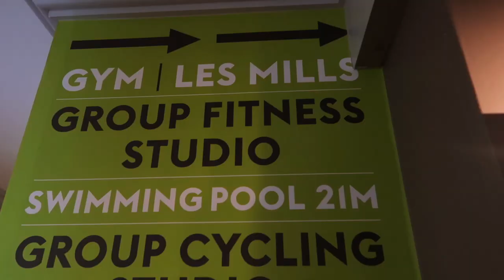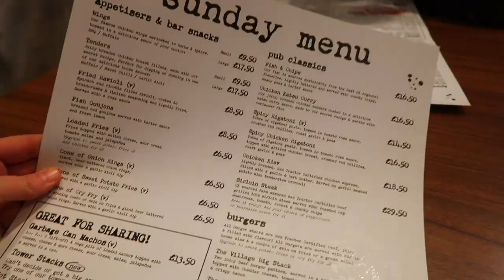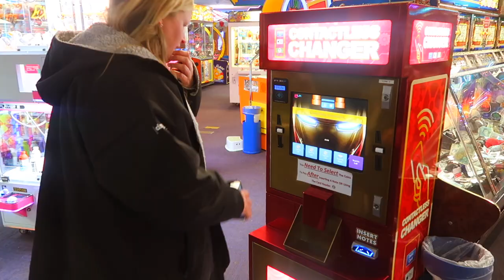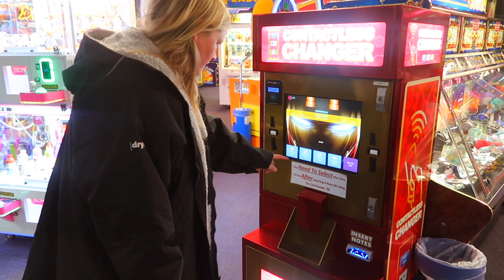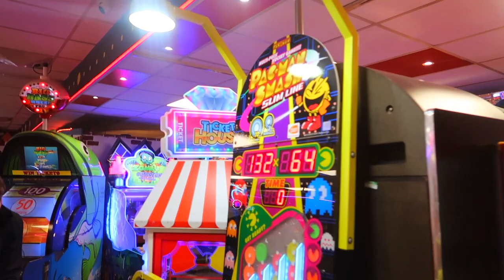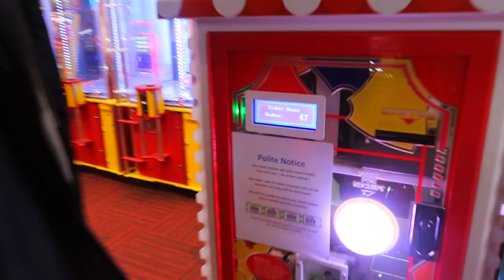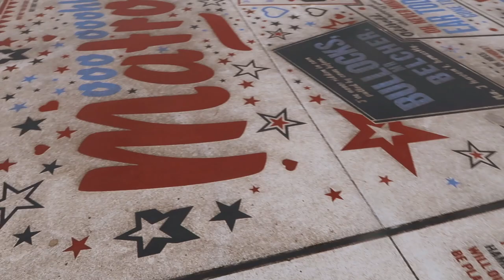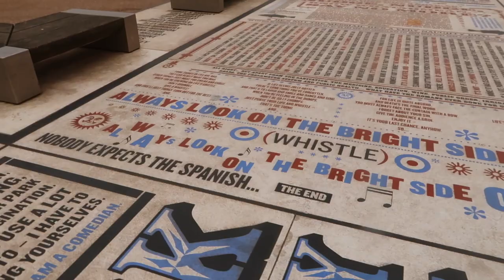Come with us for a night in Blackpool | Travel Vlog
Join us as we head to Blackpool for a night. We relax at the hotels pool and spa and head to Blackpool to see Blackpool Tower, Blackpool Pier, play in the arcades and eat fish and chips.

New Brighton beach

 • Liverpool has Beaches? WOW They're AM...
UKs tallest beach

 • Englands Tallest Beach | Gaddings Dam...
The Lake District

 • Parking in Laybys 🚐 VanLife in the La...

 / greenoidadventure

📹 CHAPTERS
00:00 Intro
00:28 Arrive at the hotel
02:07 Check in
02:38 Room tour
03:38 Let's find the pool
05:50 Evening in
08:12 Dinner
09:15 Good morning
11:05 What's that noise?
15:19 Blackpool town centre
15:50 Arcade
21:30 Fish and chips

We post a new video Friday 6pm and sometimes bonus Walking Tours on Sundays